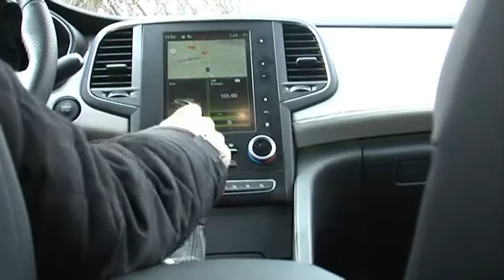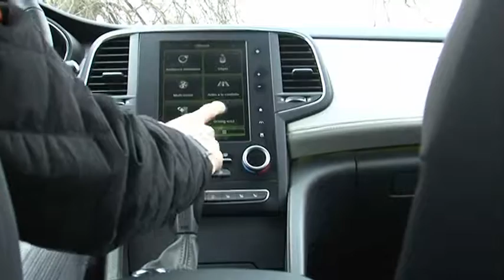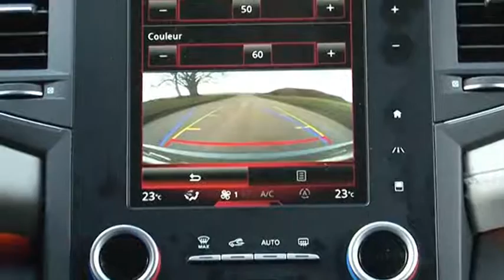Renault Talisman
Renault Talisman équipée du 1.6L 160chevaux
Finition Initiale Paris à 38.532,64€.